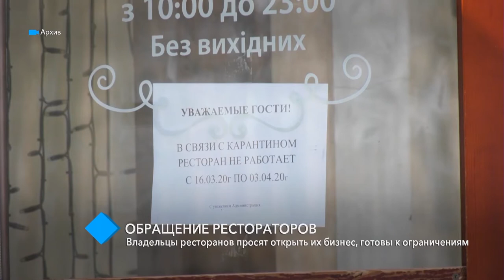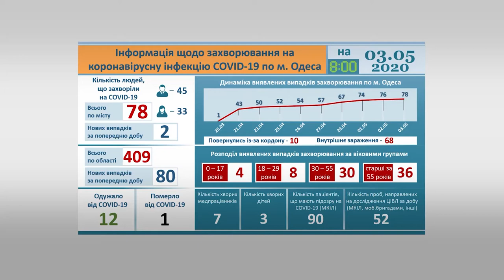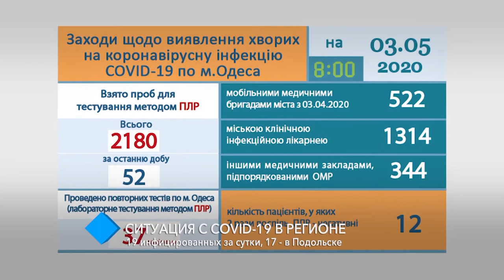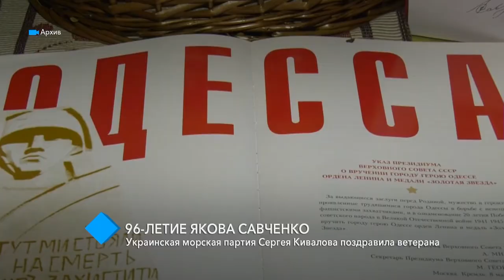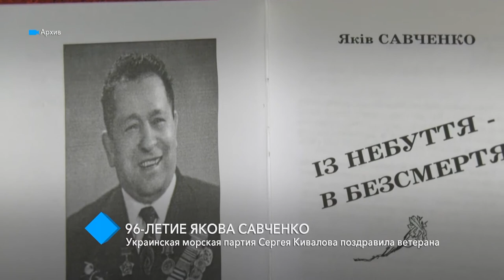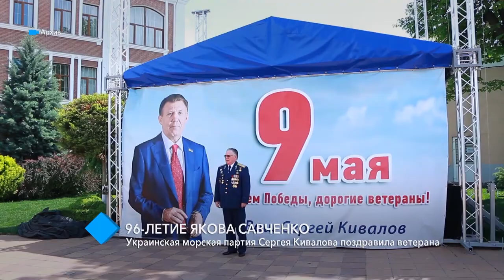Выпуск новостей 04.05.2020